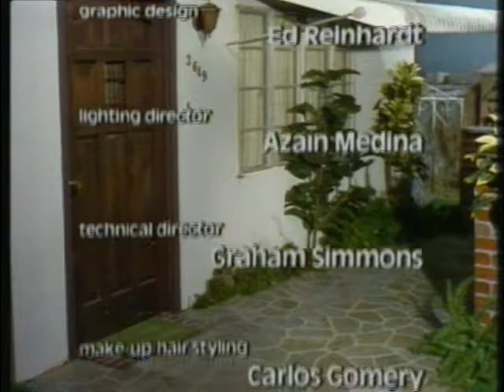¿Qué Pasa, USA? Computer Friend 3 of 3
Season 1 Episode 9 - Carmen, Sharon and Violeta fill out an application for a computer friend. The computer matches Carmen with the same guy who had a fist fight with Joe who also happens to be African American.